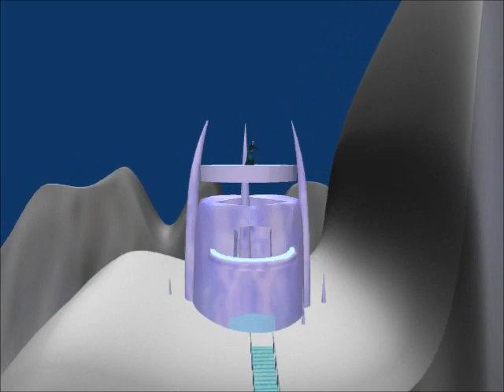Animation Master Frozen Let it Go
My first attempt at animation music video using Hash Animation Master.